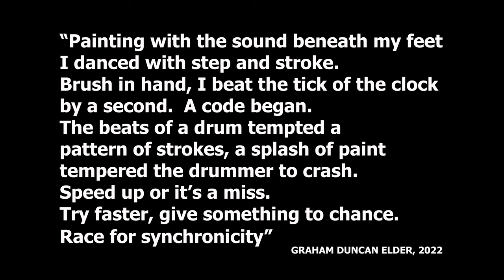RHYTHM AND PAINT: ACTION PAINTING SHOWREEL of GRAHAM DUNCAN ELDER | Video Production: Jonas Golland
‘Rhythm And Paint: An Action Painting Showreel' featuring Graham's art and its making*

* Video production by Jonas Golland.  The showreel combines movies shot in Greater London, and the filming locations of these are listed below:

‘Open The Gate’, Hackney
‘Tottenham Chances’, Haringey
East Barnet Village Library, Barnet
White Post Lane, Hackney
‘Cross Kings’, Islington
‘Wiki Jango’s Music Studio’, Barnet

Graham Duncan Elder is a painter of both abstraction and figuration who makes painting a performance.  He has created art in studios, on stage, and for galleries.  Vibrant images infused with a life enraptured with the world. Still life to portraits, nudes to heads, pure abstractions to constructions, all for sale.

CLICK LIKE, Thanks 😎